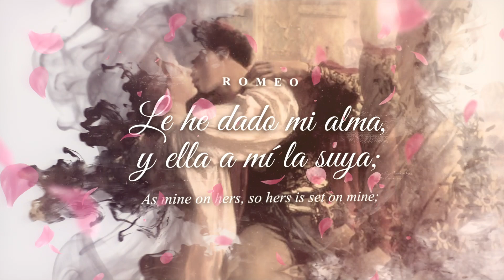Romeo y Julieta Brand